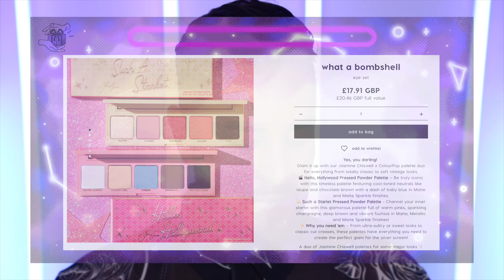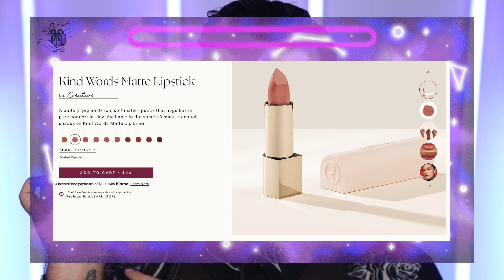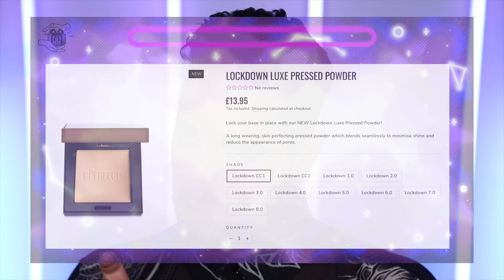KEEP IT, FIX IT, DUMP IT! JULY 2022 Trying new makeup! Robert Welsh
Hey everyone! Today I'm trying some new products, and some products I've purchased, and deciding whether I should keep it, fix it or dump it!

e.l.f. Cosmetics C-Bright Putty Primer |

Fenty Beauty Toast'd Swirl Bronze Shimmer Powder - Chocolate Swiller |

HAND HOLDING GIFT - Gifted Item (Product was sent to me as a gift, no money has been exchanged and there is no obligation to feature product(s) on social platforms)

HAND HOLDING AD  - Sponsored item (Brand has paid me money and I have signed a contract for the item to appear in the video. This may be a quick feature or a whole dedicated product)

HAND HOLDING MONEY - Bought with my own money (Product was paid for with my own money and I have no attachment to the brand in the particular video)

00:00 Intro
01:19 Colourpop x Jasmine Chiswell What A Bombshell Eyeshadow Palette
04:26 e.l.f Cosmetics C-Bright Putty Primer
06:52 Fenty Beauty Toast'd Swirl Bronze Shimmer Powder
08:26 Rare Beauty Kind Words Lipstick
09:16 BPerfect Cosmetics Lockdown Luxe Pressed Powder
10:41 Outro